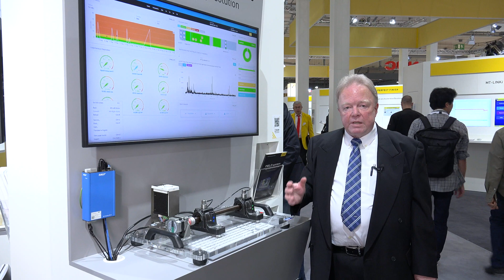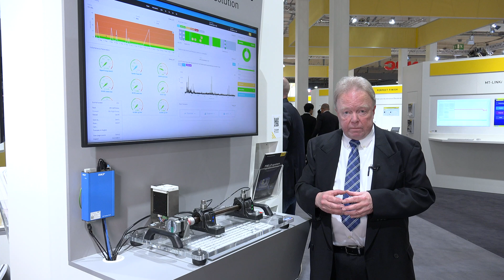SKF and FANUC demonstrate IoT platform technology solution for machine tool industry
At this EMO Hannover Fair 2019 edition SKF share our cooperation integrating FANUC’s Industrial IoT Platform FIELD system and SKF’s IMX condition monitoring technology for machine tool industry. With this basis end-users will be able to predict spindle health using vibration, temperature, speed and process data. The results are integrated into the end-user’s existing FIELD system dashboards for a straight forward user experience.
Konrad Grohs Head of European Sales Coordination and Peter Dahlstrand SKF Machine Tools Business Development explain more about the platform, and the benefits of the integration in the FIELD system.

Parameters and thresholds per machine are set and adjusted based on real, historical data, not just theoretical standards. Benchmarking real-time bearing performance, across several connected machines in the same factory setting, gives additional insights. Through SKF’s engineering expertise and knowledge of spindles, lubrication systems and sealing solutions, this can lead to improved spindle performance, increased uptime and optimized inventory management.

SKF has been a leading global technology provider since 1907, and our mission is to be the undisputed leader in the bearing business. We offer solutions around the rotating shaft, including bearings, seals, lubrication, condition monitoring and maintenance services. Today we are around 44,000 professionals working in 40 different industry segments in 130 countries. For more than 100 years we have helped shape the modern world as we know it today. We were there for the first moon landing, in the cameras used to take pictures from the surface. The bells in St Peter’s Square also ring because of us. Today, we are working closely with leading innovators.  Wherever the world moves – in factories, on the road or towards the future – you will find us there.